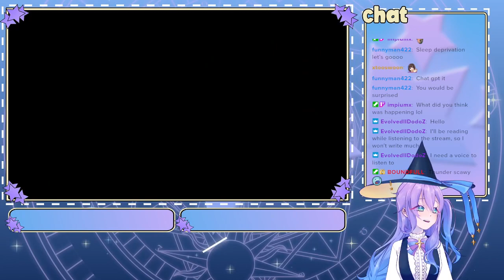[RED DEAD REDEMPTION: 2] THE WITCH IS A COWBOY AGAIN YEEHAWWWW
More Red Dead questing and performing acts of treachery. Why are we fighting the whole town?!✨